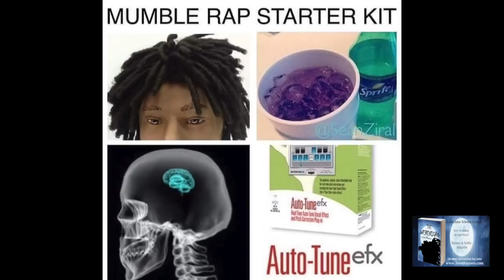Prof. Griff speaks on David Banner's 'The God Box', Kendrick Lamar, and The End of Mumble Rap